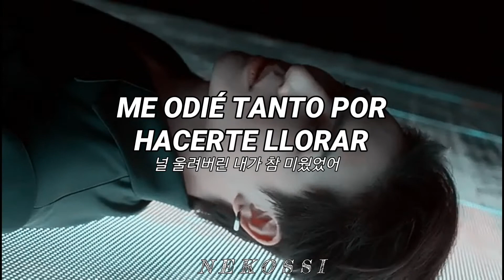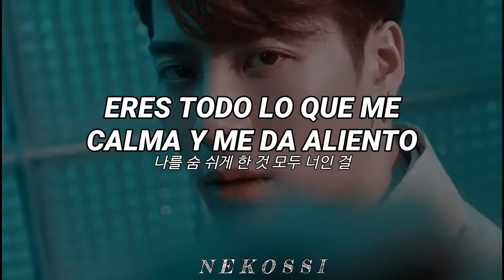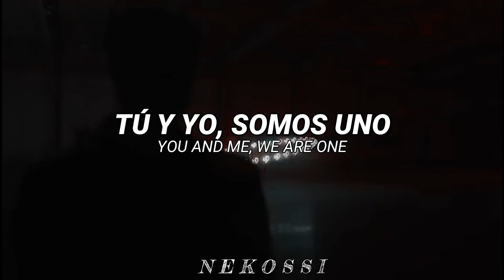GOT7 - You Calling My Name (Sub español/Hangul)